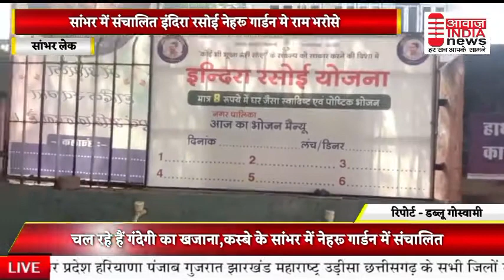सांभर लेक मैं संचालित इंदिरा रसोई नेहरु गार्डन में राम भरोसे